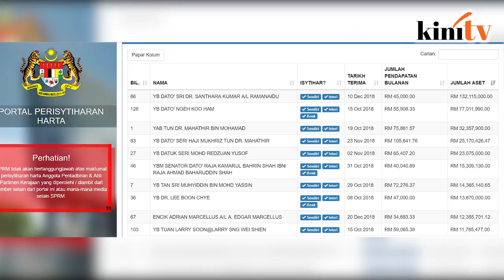PKR MP declares RM132 million in assets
Malaysian Anti-Corruption Commission (MACC) has updated its asset declaration list.

DAP's Ngeh Koo Ham no longer tops the list of Pakatan Harapan MPs who have declared their assets.

Ngeh (RM82 million) has been dethroned by PKR's Segamat MP R Santhara Kumar.

According to the MACC website, R Santhara Kumar has declared assets amounting to RM132 million.